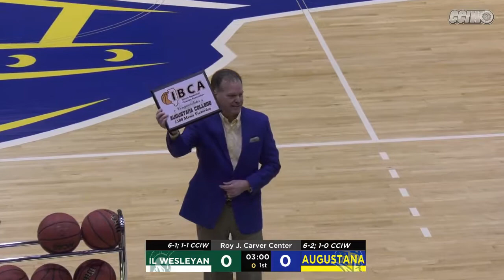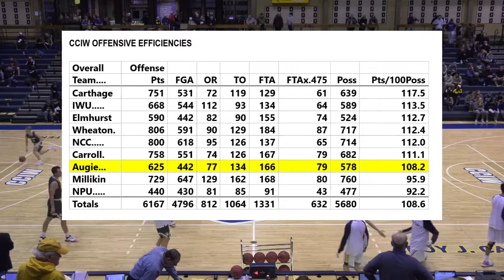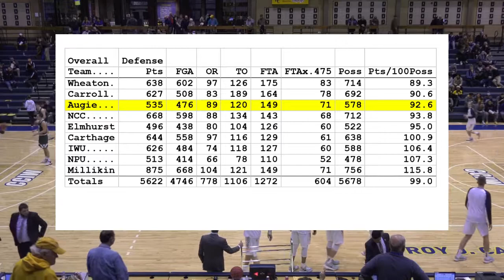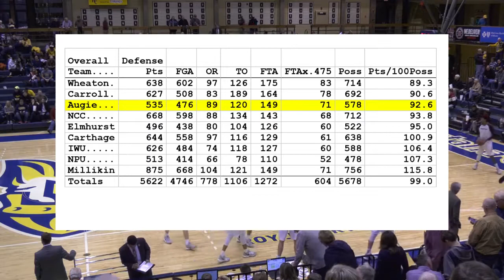Illinois Wesleyan at Augustana - 2020 Regular Season